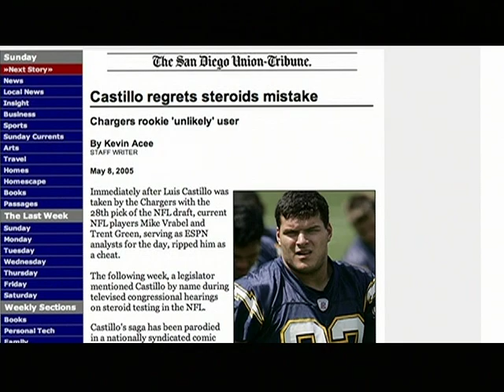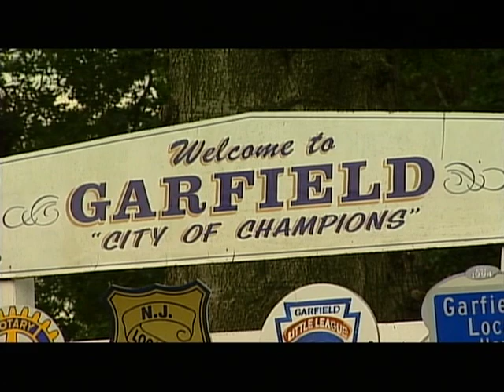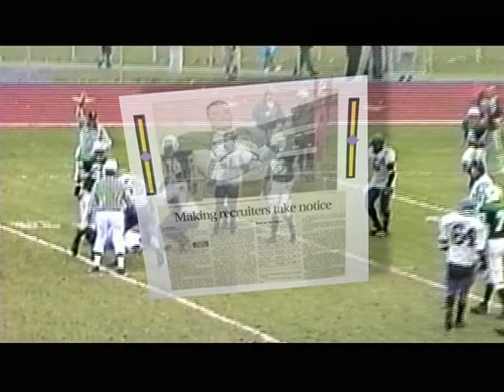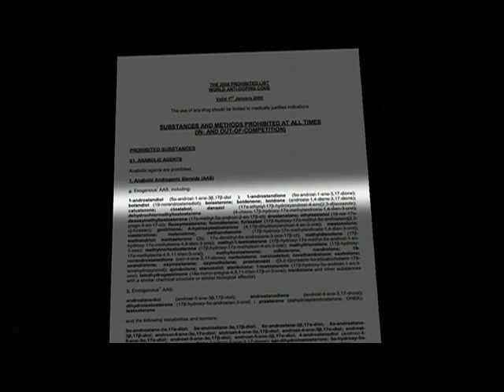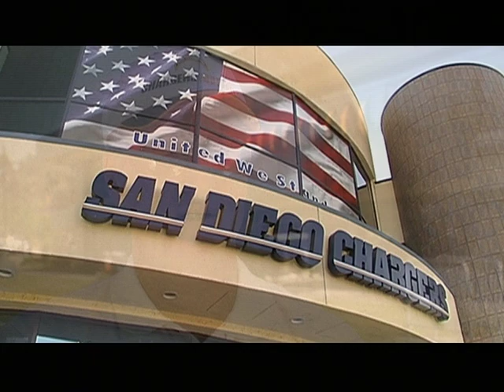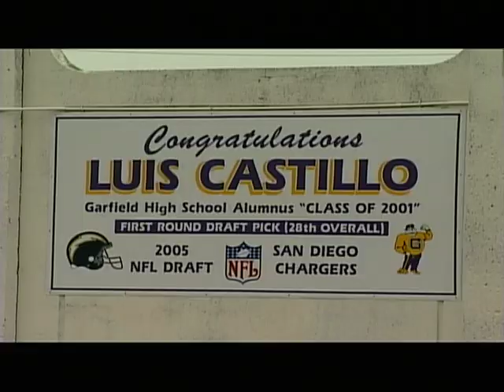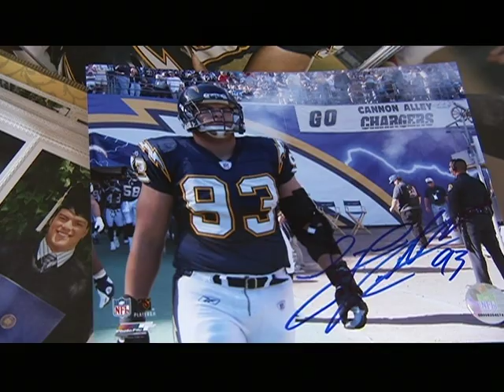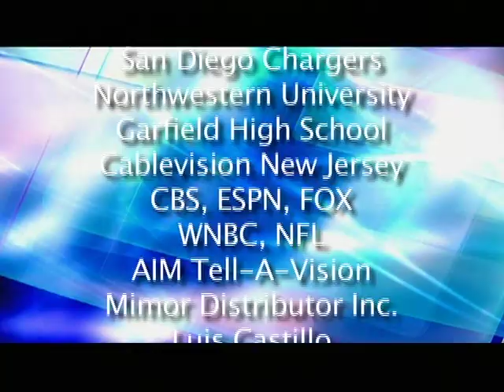063 Luis Castillo One on One with Jane Mitchell Show 63 (2006)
Luis Castillo One on One with Jane Mitchell Show 63 (2006)
(For more about One on One, visit JaneMitchellOneOnOne.com )